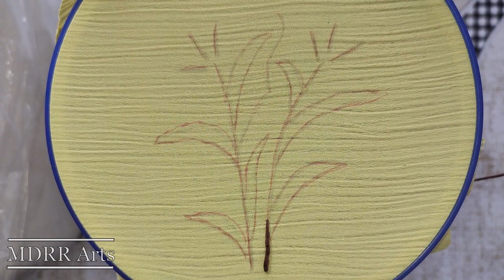Creating gorgeous flowers through my embroideries | hand embroidery | Project #72 | MDRR Arts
Hand embroidery
Hand craft
Embroidery
Stitches
Needlework
Borderline embroidery
Flower design
Brazilian Embroidery
MDRR Arts
mdrr arts